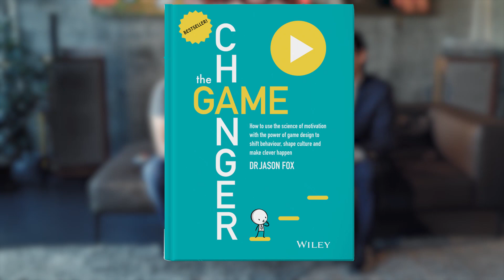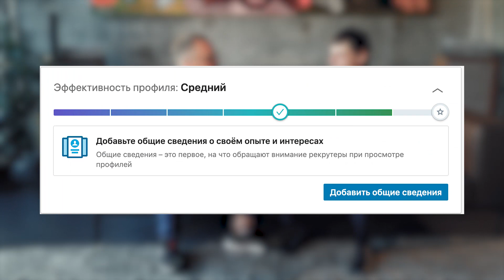Почему люди теряют мотивацию? | КНИЖНЫЙ ЧЕРВЬ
Что делать, чтобы сотрудники с удовольствием ходили в офис? «The Game Changer» поменяла бизнес Владислава Бурды, основателя и владельца RedHead Family Corporation и президента общественной организации FBN Ukraine, который уверяет, что используя советы от автора этой книги, можно повысить мотивацию сотрудников на 60%.

Джейсон Фокс предлагает относиться к работе как к игре. А менеджерам советует составить её правила и цели. Он уверен, при таких условиях сотрудник станет заинтересованным и будет достигать целей быстрее.